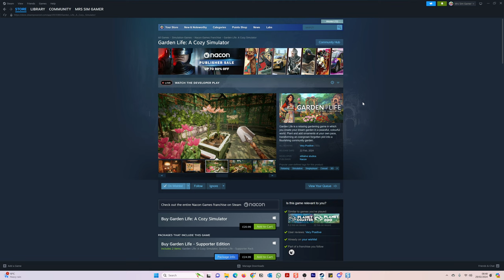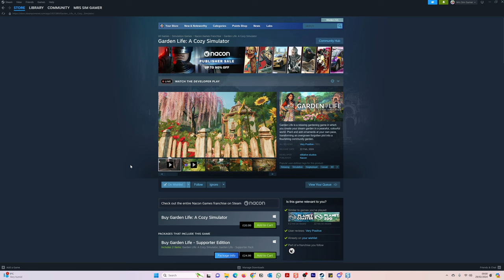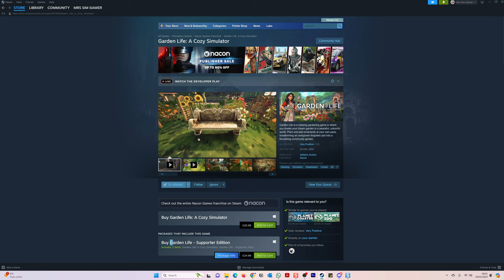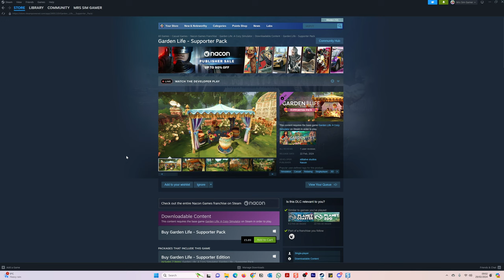NEW GAME - Garden Life Simulator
Let's check out the trailer for gardenlifesimulator

Garden Life is a relaxing gardening game in which you create your dream garden in a peaceful, colourful world. Plant and add ornaments at your own pace, transforming an overgrown forgotten plot into a flourishing community garden.